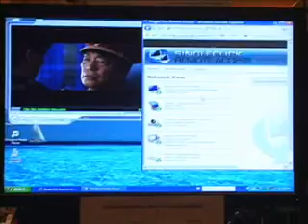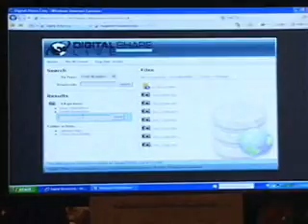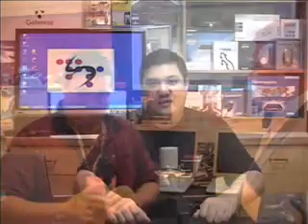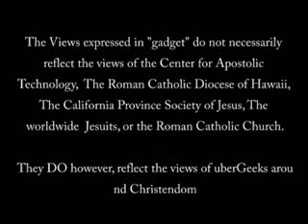JESUITS - gadget @ TTS -Ep44- Presenter & SingleClick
On this thrilling (ok, so maybe not so thrilling --- but definitely interesting) episode of 'gadget' we check out the Slimblade Trackball mouse --- a split-personality Kensington gadget that doesn't know if its a laser mouse or a funky Bluetooth trackball.

We also take you to Showstoppers one last time to introduce you to SingleClick --- a company that has made a software suite that makes sharing your data and network resources about as difficult as making toast.